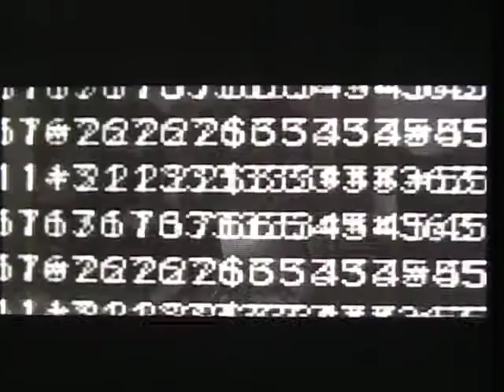Netrino Movie Clip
Netrino Movie Clip/Opening Sequence / The first three minutes. Arrest of Robber - Greek Actors :  Apostolos Gletsos, Other Burglars: Dimitris Piatas, Konstantinos Tzoumas(Getaway Driver), Police Officer: Efthymis Dimitriou.
Directed by: Yannis Paraskevopoulos